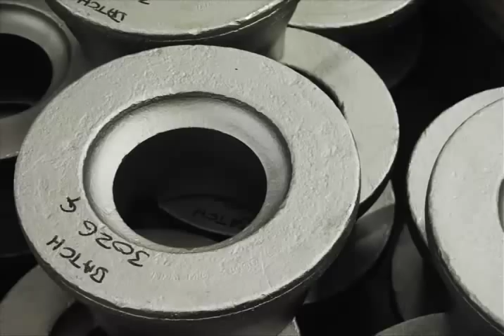george-dyke-forgemaster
Welcome to the youtube channel of one of the major forgemasters in the UK.

The success of George Dyke is attributed to them being able to identify modern requirements for forgings and responding to these accordingly.

George Dyke are able to meet all types of forging requirements, having the in house capability to be able to produce drop, press and upset forgings.

As well as producing to bespoke applications, George Dyke also manufactures and supplies a range of security devices through its branded 'KEEP IT' range such as hitch locks for trailers and wheel clamps for caravans.

George Dyke are committed to offering high quality products, backed up by good service and delivery, at a realistic market price. In particular, they specialise in working with Companies to develop components that meet comprehensive and special product requirements.